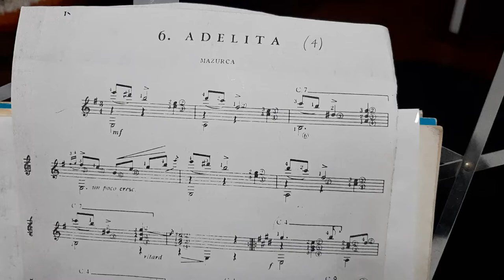Adelita (Francisco Tárrega) Dr NÉSTOR GUILLÉN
Adelita.mp4